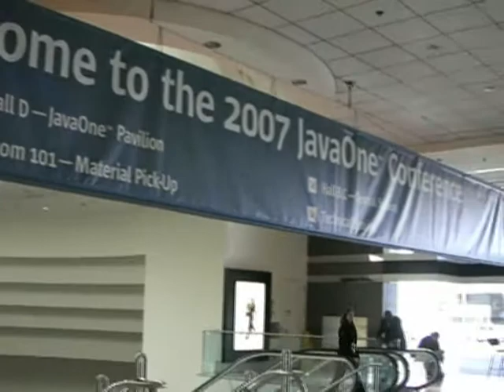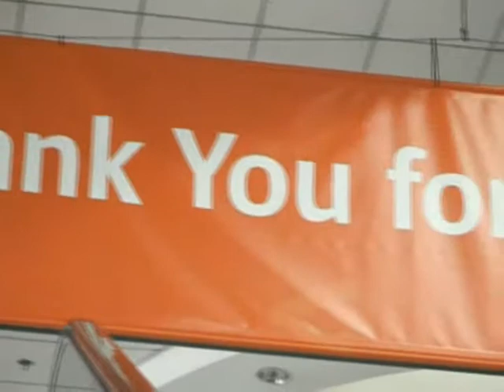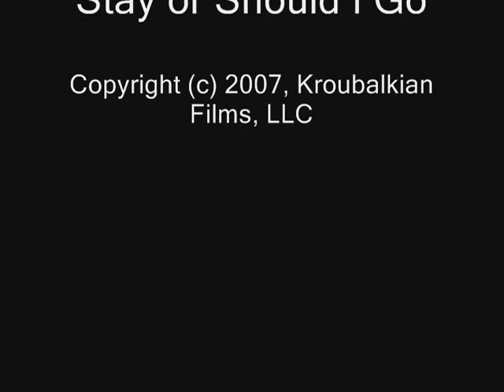JavaOne 2007 Day 0 (Sunday)